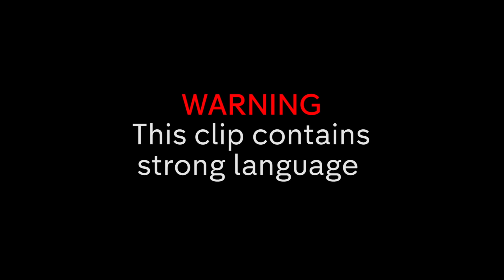Jamie Laing & Habbs Argue And Emily Blackwell & Harvey Kiss?? | Made in Chelsea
Habbs and Jamie Laing argue, whilst Harvey and Emily Blackwell move forward with their relationship...